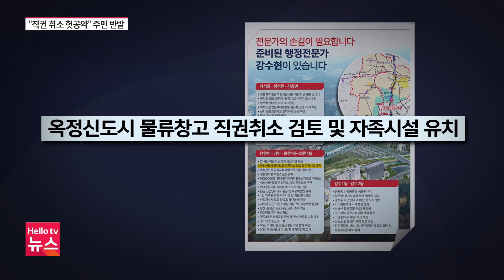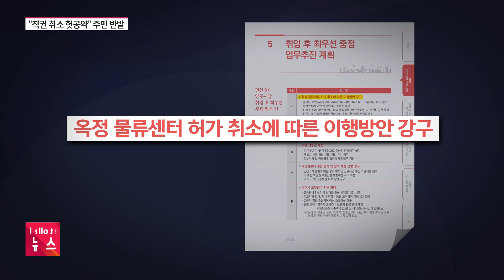양주 물류센터 직권 취소 불발, "결국 헛공약" 주민 반발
양주시가 이미 허가가 난 옥정 물류센터의 직권 취소는 어렵다는 입장을 밝혔습니다. 직권 취소는 강수현 양주시장의 공약이었는데, 지역 주민들은 결국 헛공약이었다며 반발했습니다.